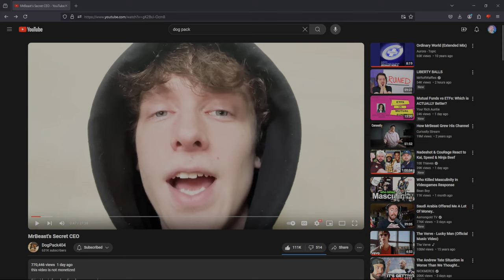MORE MR BEAST EVIDENCE RELEASED WATCH IT!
i think its important that all us you tubers stick together in justice and spread the word